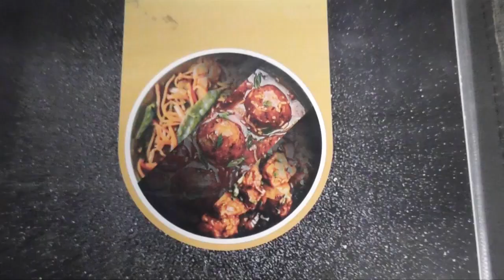जारांगे ने दिया राज्य सरकार को अल्टीमेटम❓ग्राम पंचायत चुनाव और मराठा आरक्षण पर भड़के नाना पटोले❗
[08/11, 5:23 pm] PARTHSHAR SAMACHAR: *कार्यकर्ता मनोज जारांगे ने दिया राज्य सरकार को 24 दिसंबर तक का अल्टीमेटम *

 आरक्षण कार्यकर्ता लगातार मराठा कोटा के लिए लड़ रहे हैं। पिछले कई दिनों तक वो भूख हड़ताल पर भी रहे थे। कार्यकर्ता मनोज जारांगे ने बुधवार को दावा किया कि मराठा नेता पहले समुदाय के लिए आरक्षण का समर्थन नहीं करते थे और मराठों को आरक्षण नहीं देने के लिए सरकार पर 30-40 वर्षों से ओबीसी नेताओं का दबाव भी था। जारांगे ने महाराष्ट्र के छत्रपति संभाजीनगर के एक निजी अस्पताल में संवाददाताओं से कहा, "अगर हमें 24 दिसंबर तक आरक्षण नहीं दिया गया तो हम इन नेताओं के नामों का खुलासा करेंगे।" महाराष्ट्र सरकार ने जारांगे के नेतृत्व में विरोध प्रदर्शन के मद्देनजर मराठा समुदाय के सदस्यों को कुनबी प्रमाण पत्र देने की व्यवहार्यता का अध्ययन करने के लिए गठित न्यायमूर्ति संदीप शिंदे समिति का दायरा बढ़ा दिया है। जारांगे की मांगों में मराठों को कुनबी प्रमाणपत्र दिया जाना भी शामिल है ताकि उन्हें अन्य पिछड़ा वर्ग ओबीसी श्रेणी के तहत आरक्षण मिल सके।

महाराष्ट्र के मंत्री और राकांपा नेता छगन भुजबल ने सोमवार को कहा कि ओबीसी श्रेणी के तहत मराठा समुदाय को आरक्षण देने के "पिछले दरवाजे" के प्रयासों का विरोध किया जाएगा। उन्होंने यह भी कहा कि हिंसा और दबाव की रणनीति बर्दाश्त नहीं की जाएगी। जारांगे ने बुधवार को कहा, "मराठा नेताओं ने हमारा समर्थन नहीं किया और उन्होंने हमें आरक्षण नहीं दिया। इसके अलावा सरकार पर 30-40 साल से ओबीसी नेताओं का दबाव था। इसलिए हमें आरक्षण नहीं मिल रहा था। अगर आरक्षण है तो 24 दिसंबर तक मराठा समुदाय को जानकारी नहीं दी गई तो हम इन नेताओं के नामों का खुलासा करेंगे। उन्होंने आगे कहा कि आरक्षण श्रेणी में शामिल होने के बाद जो सुविधाएं ओबीसी को मिल रही हैं, वे मराठा समुदाय को भी दी जानी चाहिए।"
[08/11, 5:25 pm] PARTHSHAR SAMACHAR: *ग्राम पंचायत चुनाव और मराठा आरक्षण पर भड़के नाना पटोले !*

ग्राम पंचायत चुनाव को लेकर कांग्रेस प्रदेश अध्यक्ष नाना पटोले ने देवेन्द्र फडणवीस को फटकार लगाई है। इसलिए उन्होंने मराठा आरक्षण पर सत्ताधारियों की ओर से आ रहे दोहरे बयानों को लेकर सरकार में शामिल नेताओं की आलोचना की है। ग्राम पंचायत चुनाव को लेकर कांग्रेस प्रदेश अध्यक्ष नाना पटोले ने देवेन्द्र फडणवीस को फटकार लगाई है| इसलिए उन्होंने मराठा आरक्षण पर सत्ताधारियों की ओर से आ रहे दोहरे बयानों को लेकर सरकार में शामिल नेताओं की आलोचना की है|

ग्राम पंचायत चुनाव को लेकर कांग्रेस प्रदेश अध्यक्ष नाना पटोले ने देवेन्द्र फडणवीस को फटकार लगाई है| इसलिए उन्होंने मराठा आरक्षण पर सत्ताधारियों की ओर से आ रहे दोहरे बयानों को लेकर सरकार में शामिल नेताओं की आलोचना की है| आज उन्होंने प्रेस कॉन्फ्रेंस कर देवेन्द्र फडणवीस को चुनौती दी कि वे ग्राम पंचायत चुनाव में कितनी सीटें जीतीं, इसकी सूची घोषित करें| नाना पटोले ने कहा कि वह भाजपा को अपनी जीती हुई सीटों की सूची घोषित करने का मौका दे रहे हैं|भाजपा को झूठ नहीं बोलना चाहिए|जनता की राय के साथ इस तरह से छेड़छाड़ नहीं की जानी चाहिए|यह लोगों का ध्यान मूल सवालों से भटकाने की कोशिश है|साथ ही उन्होंने मराठा आरक्षण को लेकर भी सरकार को निशाने पर रखा|उन्होंने कहा कि मराठा आरक्षण का इस्तेमाल मूल मुद्दे से लोगों का ध्यान भटकाने के लिए किया जा रहा है। राज्य मंत्रिमंडल में दो मंत्री अलग-अलग भाषा बोलते हैं। उनके मंत्री कह रहे हैं कि यह सरकार नहीं रहेगी| आरक्षण, महंगाई, किसानों के मुद्दे का माहौल फैलाकर बेरोजगारी पर, क्या गुजरात से आयात होने वाली दवाओं पर लगाम लगाने की कोशिश है? इन सभी सवालों का जवाब भाजपा को देना चाहिए, ये कांग्रेस की भूमिका है|